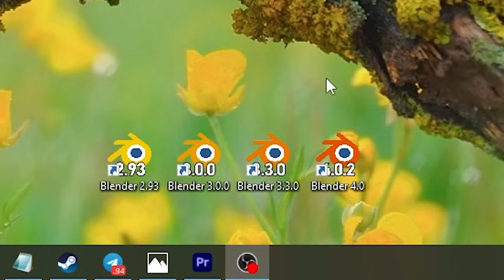НАСТОЯЩИЙ ТФ2 ГЕЙМИНГ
Из всех игр, в которые я играла в своей жизни, по вайбу безудержного веселья к моей душе ближе всего лежит именно Team Fortress 2. Бессметрная легенда, 7 лет без обнов, мы держимся. Я знала про неё практически всю свою сознательную жизнь, но играть начала только с начала 2022 года. Не то, чтобы я задрот, но я думаю что все равно уже на 101% прочувствовала дух ТФки. 17 лет в игре сохраняется уникальная атмосфера крышесносного хаоса.

Если вы хотите предложить мне трейд в Стиме, вот моя ссылочка

Это видео - монтаж забавных моментов, которые приключились со мной за время игры. Есть как свежие клипы, так и почти трёхлетней давности, но они всё равно идеально ложатся вместе. О создании этого ролика я посоветовалась с членами моего Телеграм канала, так что советую его посетить! Ссылочка ниже)